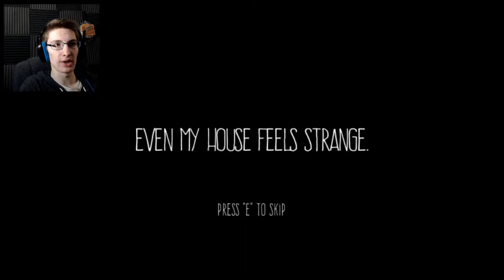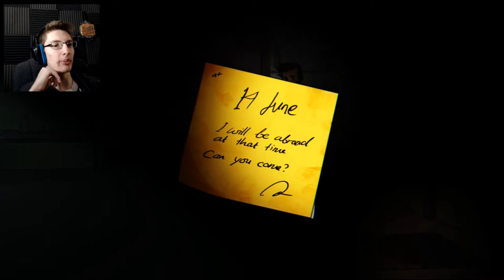IT'S ALL IN YOUR HEAD... - Anxiety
Gotta say, this was way scarier then it should've been.